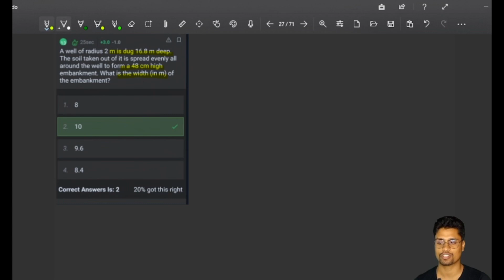A well of radius 2m is dug 16.8 m deep. The soil taken out of it is spread evenly as ll around the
A well of radius 2m is dug 16.8 m deep. The soil taken out of it is spread evenly as ll around the In this channel, I will be providing detailed and easy-to-understand solutions for ALL BEST PYQs. and Solution of best questions of latest MOCK TESTS